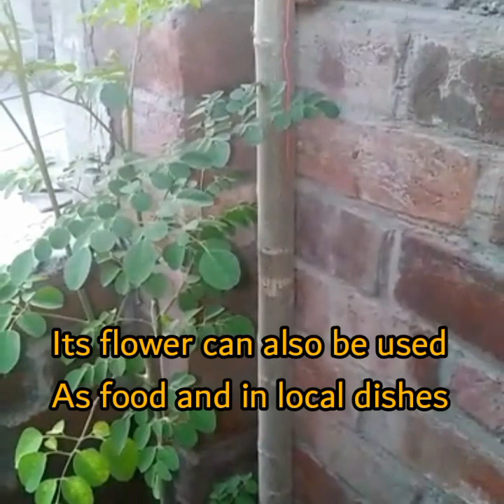Moringa Tree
This video is about moringa trees whixh are grown in pot on my rooftop.